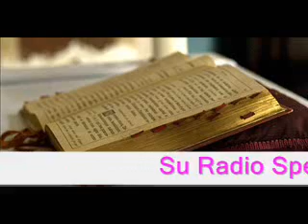Omelie in web - IV domenica di Quaresima 2015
Su Radio Speranza il commento al Vangelo della IV domenica del Tempo di Quaresima a cura di don Paolo Curioni